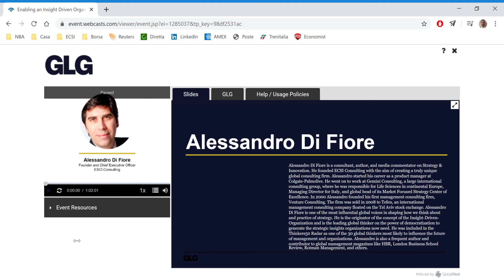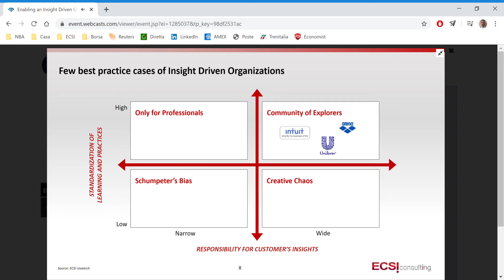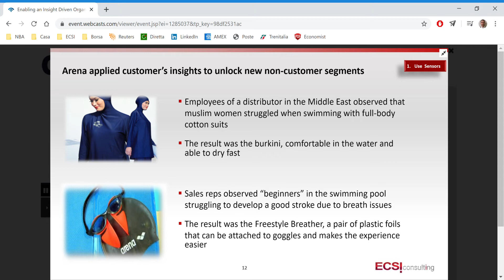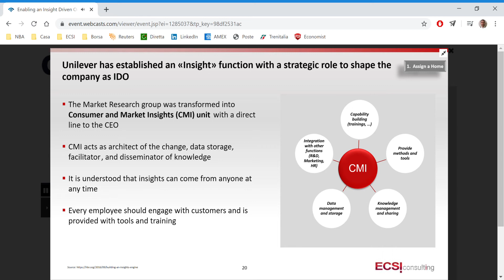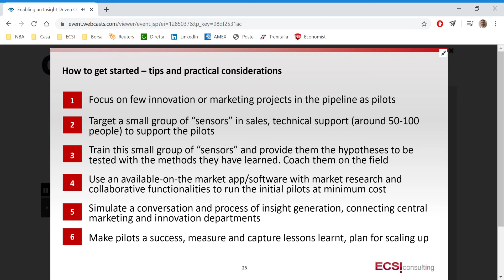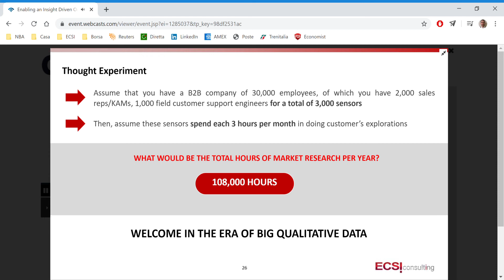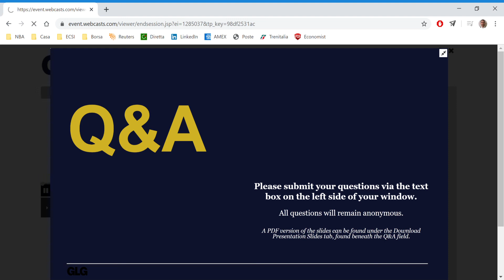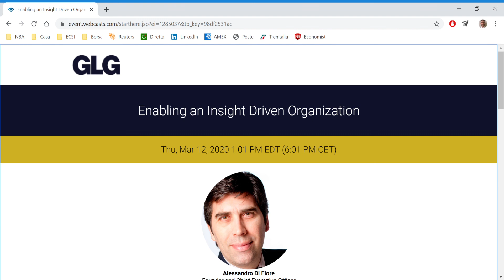Alessandro Di Fiore (ECSI) - Enabling an Insight Driven Organization Webinar